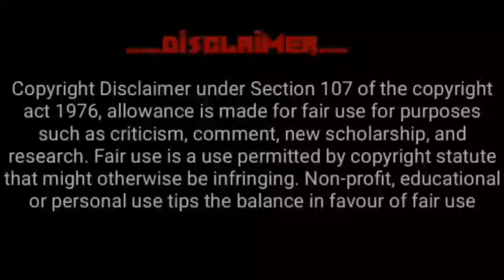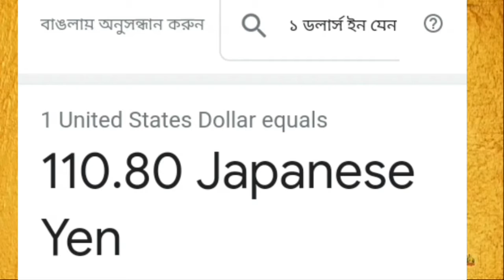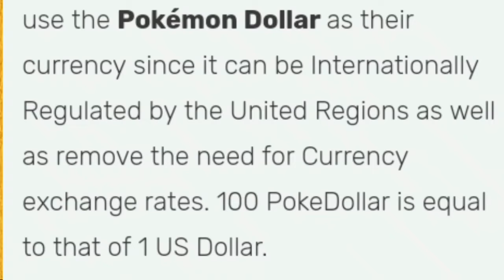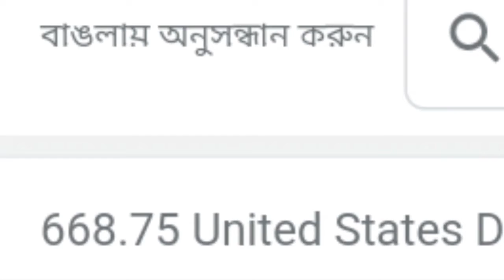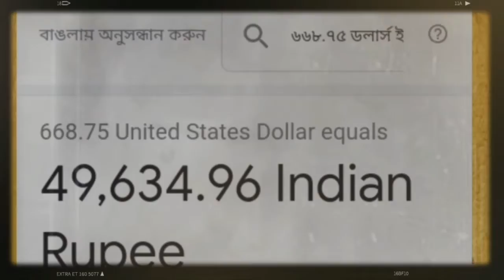কত বড়লোক পোকেমন ট্রেইনার | How Rich is a Pokemon Trainer | Pokemon Explained Bangla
Timestamps =
0:00 = intro
1:38 = video started

Teg=কত বড়লোক পোকেমন ট্রেইনার | How Rich is a Pokemon Trainer | Pokemon Explained Bangla

Censored Pokemon Episodes
banned Pokemon Episodes
Pokemon full Episodes In Hindi
Pokemon Movies In Hindi
Pixelmon Android
 Pixelmon Server
 Minecraft PE mods
Pixelmon Series
All pokeballs
All pokeball in Hindi
 Pokemon game
Pokemon guruji
guruji Pokemon
Pokemon xyz
pokeball in Hindi
All type of pokeball
 pokemon xyz full episodes in hindi
  jaiden animation pokemon Nuzlocke
   Pokemon Journeys In Hindi
Toon Clash Starter Pokémon Tournament
Pokemon Games In Hindi,pokemon facts in hindi
pokemon facts about ash
pokemon facts about serena
pokemon facts that you didn't know
pokemon facts 2021
pokemon creepy facts
pokemon cool facts
pokemon charmander facts
pokemon character facts
pokemon charizard facts
pokemon crystal facts
pokemon facts doduo twitter
pokemon dark facts
pokemon dawn facts
pokemon diamond facts
pokemon go facts eggs
pokemon mega evolution facts
pokemon let's go eevee facts
pokémon facts for beginners
pokemon fun facts
pokemon fun facts and trivia
pokemon franchise facts
pokemon fun facts reddit
pokemon firered facts
15 pokemon facts fans never remember
pokemon go fun facts
pokemon facts game
pokemon facts hindi
pokemon history facts
pokemon horror facts
pokemon hidden facts
pokemon home facts,

Pokémon is a media franchise published and owned by Japanese video game company Nintendo and created by Satoshi Tajiri in 1996, focused on the titular creatures. Pokémon is a media franchise published and owned by Japanese video game company Nintendo and created by Satoshi Tajiri in 1996, focused on the titular creatures. POKEMON IS OWNED BY SHOPRO Pokémon (ポケモン Pokemon), abbreviated from the Japanese title of Pocket Monsters (ポケットモンスター Poketto Monsutā)